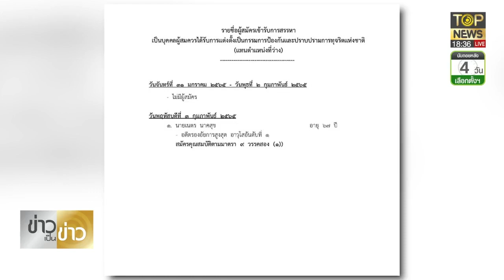ย้อนคดี เนตร นาคสุข ผู้สั่งไม่ฟ้อง บอส - ไม่อุทธรณ์ โอ๊ค ก่อนถูก ก.อ.ลงโทษ | ข่าวเป็นข่าว | TOP NEWS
โฆษณาติดต่อ